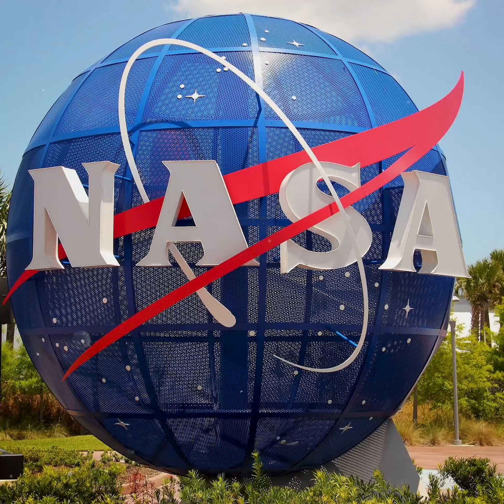সূর্যের সম্মন্ধে কিছু ভয়ানক তথ্য